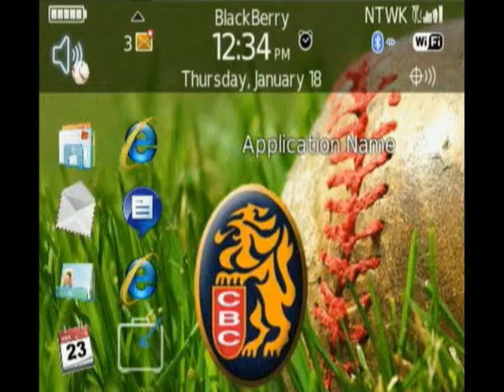Leones del Caracas